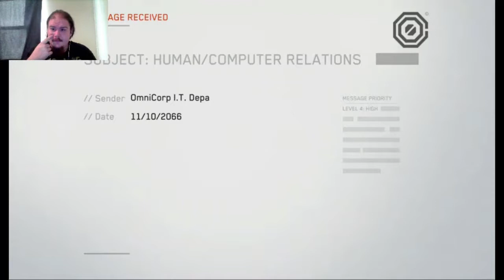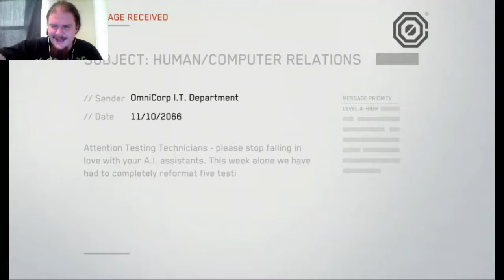I Don't Think That Was Supposed To Happen. | Death Squared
I may have broken the game...